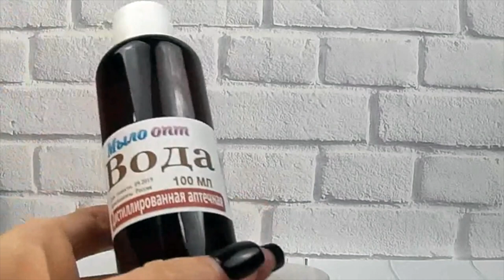Вода дистиллированная аптечная // Вода деминерализованная // Компоненты для крема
Видео обзор Вода дистиллированная аптечная от магазина Мыло-опт